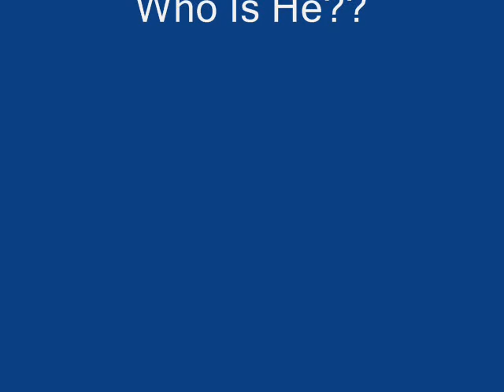conceited the movie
Glamourous chicks trippin out